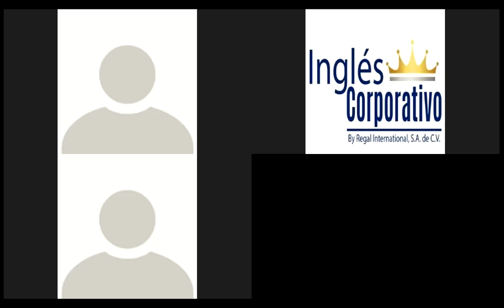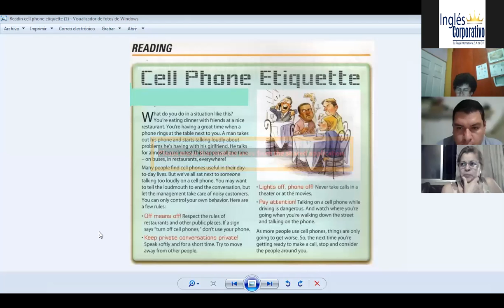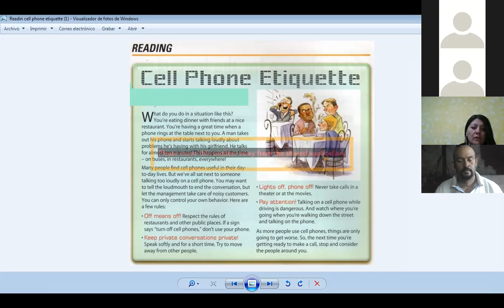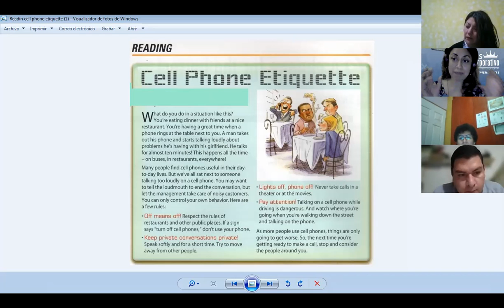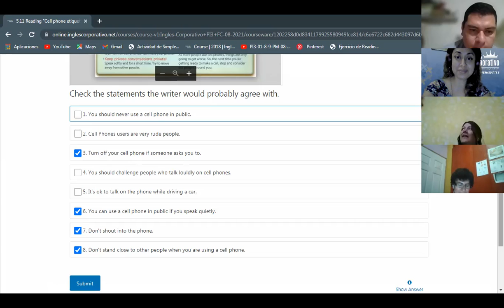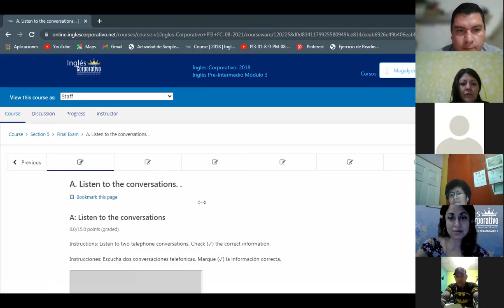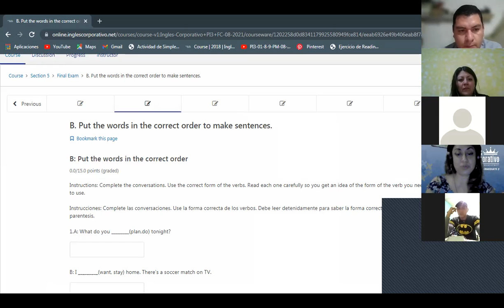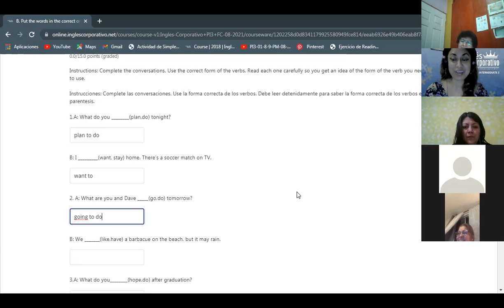Ingles Corporativo-Reading-Day 12